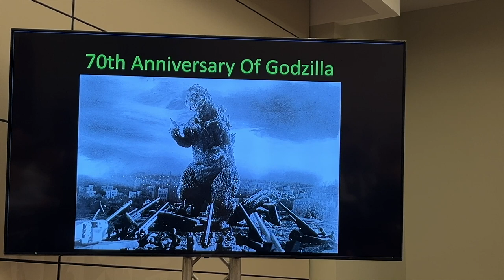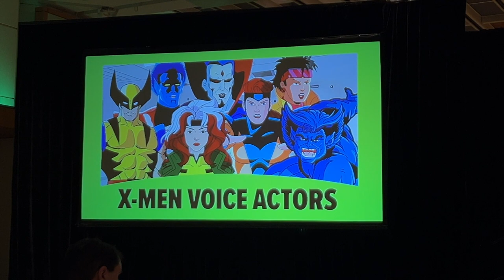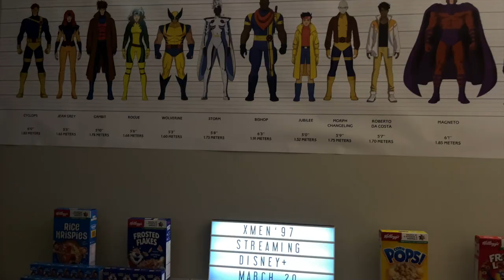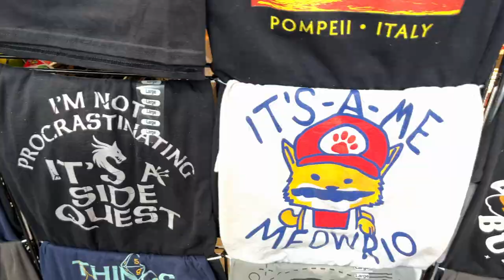Toronto Comicon 2024 Highlights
Here are our highlights for the 2024 Toronto Comicon! Check out clips from the convention's panels, including the 70th Anniversary of Godzilla, Tom Canavagh, X-Men: The Animated Series, Star Wars actor Denis Lawson,  Battlestar Galactica's Mary McDonnell, Star Trek: Strange New Worlds' Anson Mount, Ethan Peck, and Christina Chong, Ahsoka's Eman Esfandi and Diana Lee Inosanto, What We Do in the Shadows' Harvey Guillén, and the premiere of the Prime Video/Hulu series Davey & Jonesie's Locker.

00:00 Introduction
00:25 Toronto Comicon Day 1
00:44 70th Anniversary of Godzilla - A History in Music
01:41 Tom Cavanagh Panel
03:36 X-Men: The Animated Series Panel
04:40 Denis Lawson Panel
06:44 Toronto Comicon Day 2
06:59 Xavier's Lounge for Gifted Youngsters
07:20 Mary McDonnell Panel
08:04 Behind the Scenes of VFX
09:11 Star Trek: Strange New Worlds Panel
10:36 Toronto Comicon Day 3
10:50 Ahsoka Panel
12:55 Harvey Guillén Panel
14:24 Afternoon on Toronto Comicon Showfloor
14:37 Davey & Jonesie's Locker Premiere Panel
15:31 Conclusion